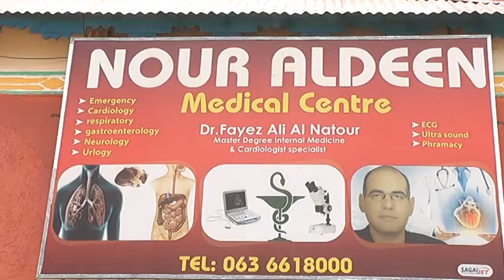Dhakhtar Suuriyaana Ayaa Ka Warbixiyay Adeeg Caafimaad Oo Uu Ka Fuliyay Magaalada Gabilay